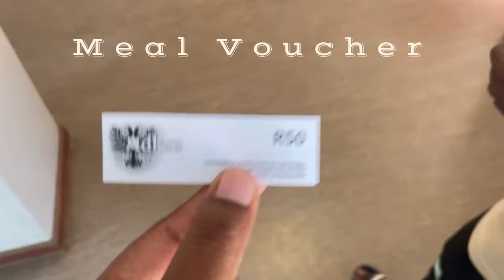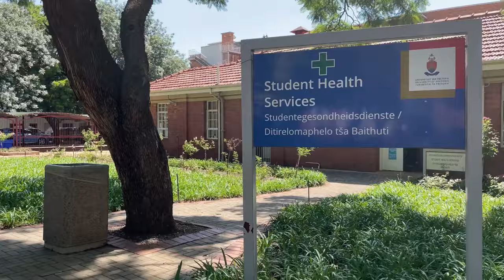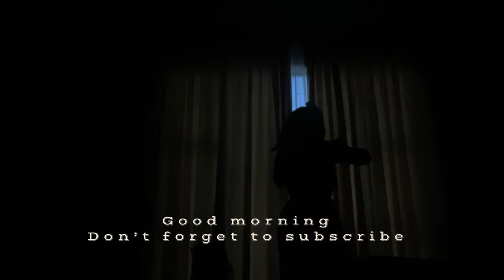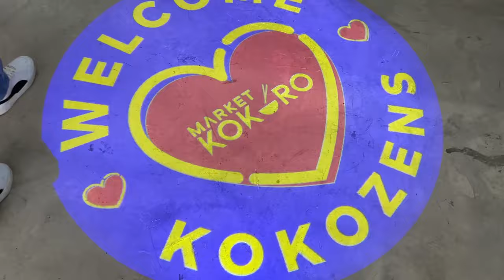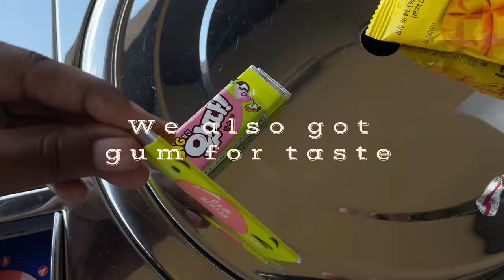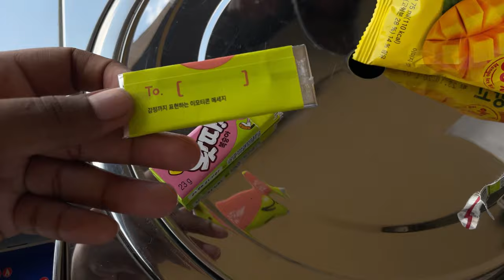UniDiaries: Orientation Week | Online Studies | Lunch date | Study with me | University of Pretoria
Hey Di Chommie

Welcome to the exciting journey of a NEW YOUTUBER IN THE UNIVERSITY OF Pretoria!🎓📹 Dive into the thrilling roller-coaster ride of balancing academia, social life, and content creation. Watch the story of a university student, trying to navigate the world of Youtube while juggling exams, assignments, and parties!📚🎉